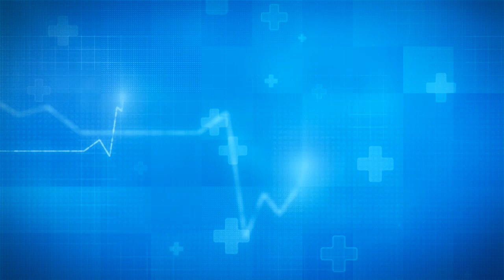Health Care With P.shashank (kidney Specialist) 13.10.19